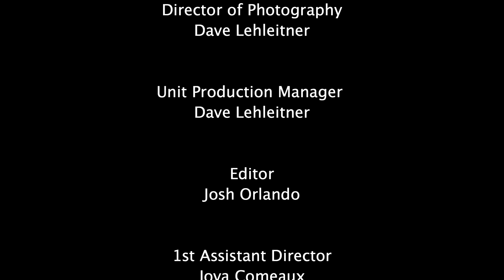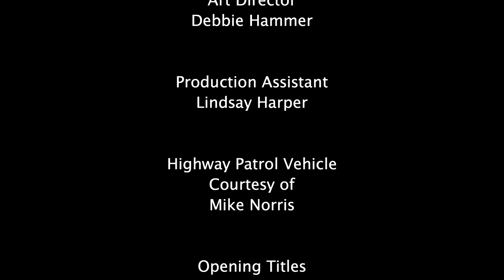Alien Invasion at Yavapai College